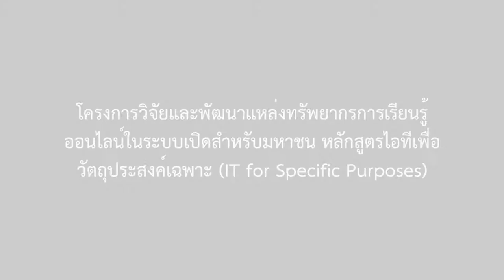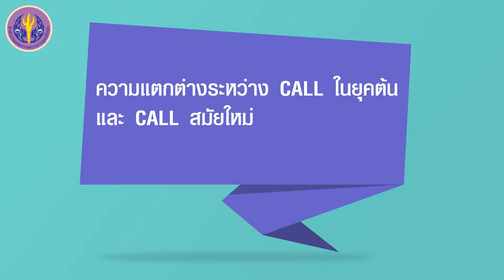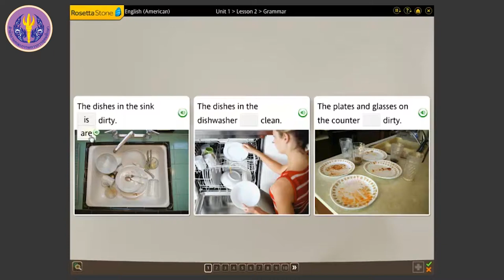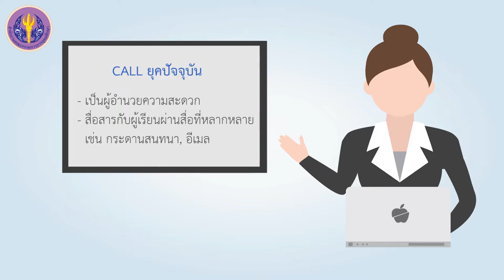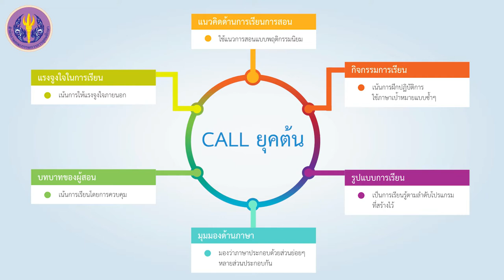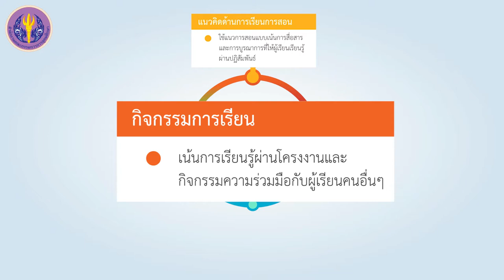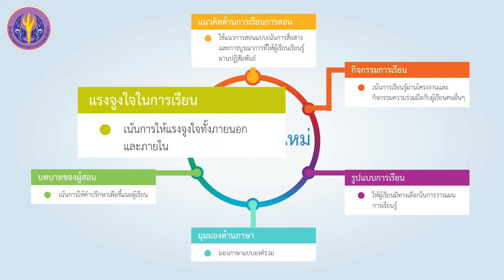ความแตกต่างระหว่าง CALL ในยุคต้น และ CALL สมัยใหม่